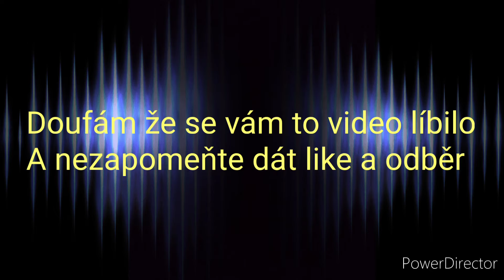Minecraft na mobilu #13 Nostalgie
Doufám že se vám to video líbilo. Mě to přišlo jako dobrý nápad se podívat na starej svět, kde jsme hráli s bratrancem.